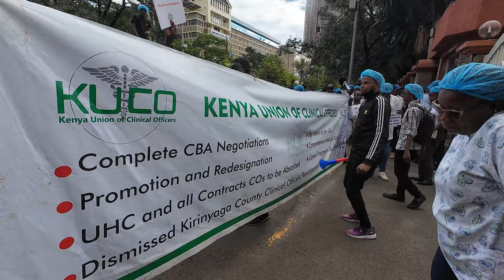Kenya Doctors dancing in protests outside President's office in Nairobi